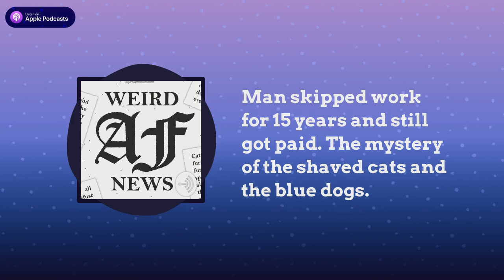Man skipped work for 15 years and still got paid. The mystery of the shaved cats and the blue dogs.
Dogs are turning blue and pink in Russia. Mystery of the shaved cats in a Virginia neighborhood. Italian hospital employee accused of skipping work for 15 years.